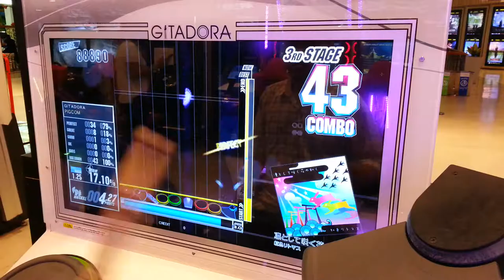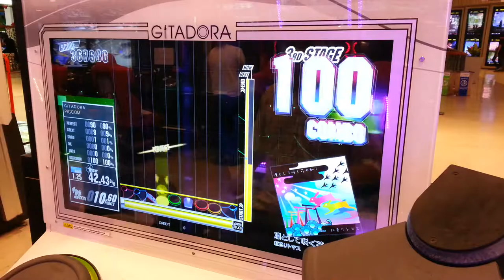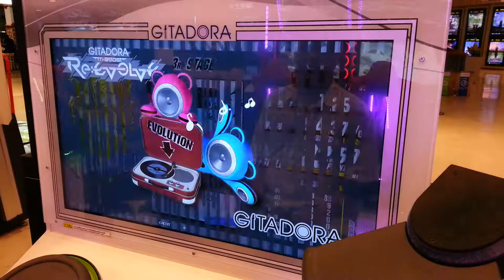Gitadora Drummania - Rin To Shite Saku Hana No Gotoku Lv.Basic 1.25 HD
เพลง 凛として咲く花の如く (Rin To Shite Saku Hana No Gotoku - ริน โต ชิเตะ ซาคุ ฮานะ โนะ โกโตคุ) ศิลปิน 紅色リトマス (Koushoku Ritomasu - โคโชคุ ริโตมัส) Drum Lv. Basic 1.25 Full Combo